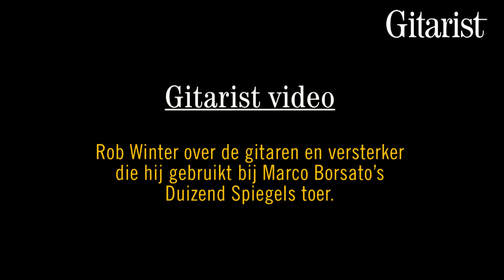Rob Winter over de gitaren en versterker bij Marco Borsato's Duizend Spiegels toer